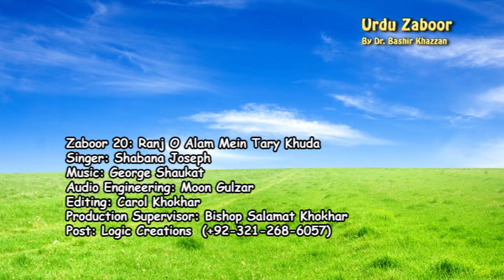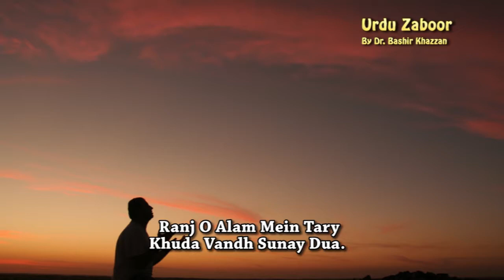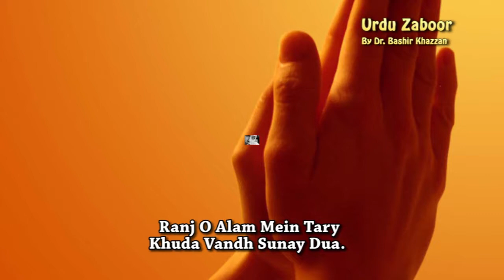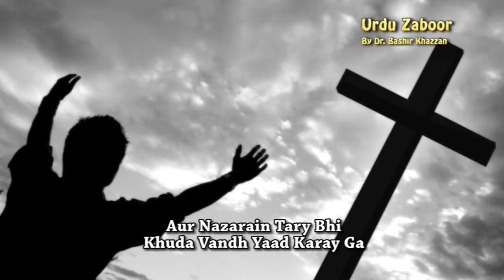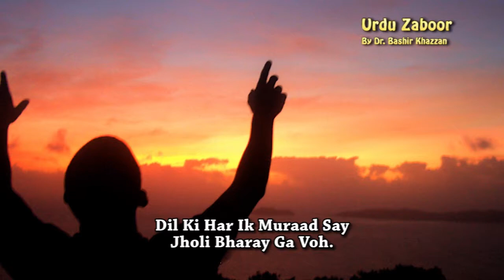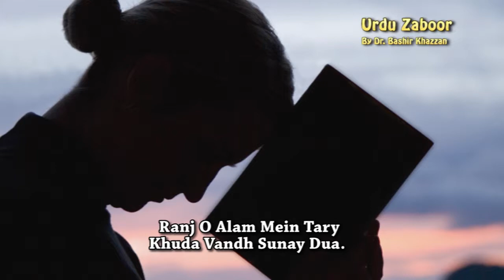Zaboor 20 _ Ranj o Alam Mein Tary Khuda Vand Sune Dua by Shabana Joseph